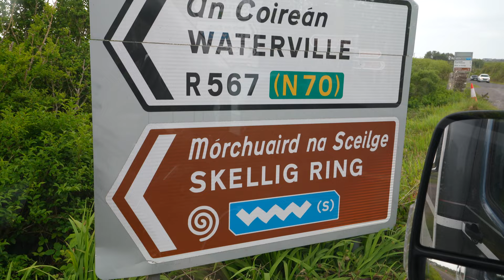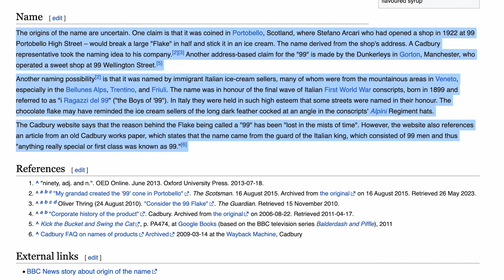DRIVING THE RING OF KERRY | Van Life in Ireland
VLOG 135! Today we are leaving our campsite in Sneem, Ireland to continue along and complete the Ring of Kerry! The Ring of Kerry in southwestern Ireland is absolutely stunning with rolling green hills, lush forestry, and beautiful coastal towns. Along the way we stop at a few beaches, eat some great food, and see some amazing views. If you’re planning a van life trip to Ireland, the Ring of Kerry is a must!

5 FREE travel packs and a year supply of Vitamin D with your order at AG1!

0:00 Intro
0:30 We’re off and the plan!
1:29 Derrynane Beach
3:30 Ballinskelligs Priory
4:55 Kells Beach
5:52 Rossbeigh Strand
6:40 99?
7:35 Lunchtime
8:26 Off to camp!
9:30 Camping at the Cliffs of Moher!
11:10 Behind the Scenes

ABOUT US: Hey there! We are KJ and Sarah, a travelcouple with enthusiasm for laughing and always searching for epic adventure. From high school sweethearts to exploring the world, the past seven years of dating has been filled with chasing sunsets. We aim to inspire and educate others to create their own adventures through tips, pictures, and videos!